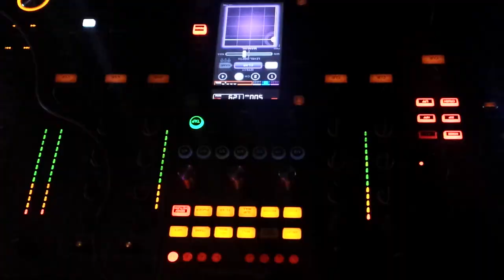Living With Shangela (Eps. 17) MexiKiKi (Part 2)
Join me (D.J. Pierce aka Shangela) and my friend @CamrinWilliam as we explore Mexico City and perform the house down at Puebla (Land Club). It was my VERY FIRST TIME to perform in Mexico City ... and I had to bring my fans along! Don't miss out on Shangela's Misadventures!

Filmed and Edited By:
Camrin William